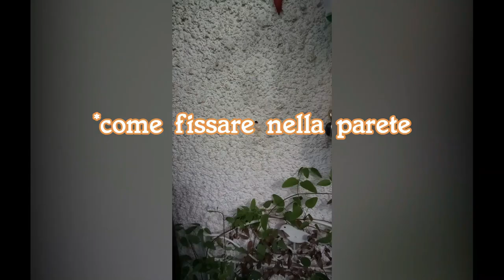DIY/TUTORIAL: ♻ RICICLO DELLA BOTTIGLIA PLASTICA X VASI E PIANTE🌼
Amici guardate che idea originale e divertente da fare per riciclare i flaconi dei detersivi. Questa idea può servire come un porta vaso per le piante, quelle che pendono sono ideali per fare da parrucca alle teste porta fiori.

Vi divertirete aiutando l'ambiente e abbellirete il vostro balcone e giardino. Basta un po' di creatività!

In questo mini corso vi farò vedere passo a passo come potete fare e vi darò tanti preziosi consigli.

Fatemi sapere nei commenti se siete riusciti a fare la vostra testa porta fiori e se avete qualche domanda sarò felice di aiutarvi.
👍Se vi è piaciuta l'idea lasciate un pollice in su e condividete con i vostri cari.🙌

Vi lascerò in fondo alla descrizione il link del mio blog dove potete trovare nel dettaglio il disegno da fare sul flacone.

I materiali e gli attrezzi che vi serviranno si trovano facilmente anche a casa vostra. Vi lascio un elenco completo:

- Flacone di plastica del detersivo
- Pezzi di stoffa
- Smalti per unghie colorati 💅 vanno alla grande anche quelli vecchi da riciclare, io ho usato il marrone, nero e rosso. La Clotilde che ho fatto l'anno scorso c'è il giallo, verde scuro, rosa, e trasparente con dei brillantini.
- Un vaso di fiori, piante perenni, piante grasse,  quelle che pendono sono ideali, anche i trifogli vengono belli e fanno dei fiorellini. Ho usato la Campanula, Piante grasse, Gelsomino di notte che purtroppo ho dovuto cambiare per un'altra pianta grassa, perché il gelsomino stava seccando.
- Vecchi orecchini (o qualcosa da riciclare che potete adattare come orecchino)
Celeste ha uno che era la decorazione di un jeans, Clotilde quelli a bottoni della nonna e Gioconda porta come orecchini delle spalline di un reggiseno.

- Phon per capelli, usate una temperatura calda
- Taglierino
- Un attrezzo appuntito (tipo un coltello seghettato da usare con cautela)
- Una penna

Per fissare nella parete
- Una vite col suo tassello
- Trapano (per bucare la parete)
- Un avvitatore o cacciavite
- un martello

🙏Grazie per la vostra attenzione! Spero che vi divertirete come me!🥳😁

A presto con altre idee fai da te e idee per riciclare!

Un abbraccio! A presto!🤗🥰
1:02 come staccare l'adesivo dalla bottiglia
02:08 buco e taglio della bottiglia
03:07 disegno della Gioconda nella bottiglia
05:44 disegno della Celeste
06:01 come dipingere
11:00 orecchini e fasce per la testa
13:25 come appendere nella parete
14:52 saluto della Clotilde

Il disegno del viso delle bambole da copiare, lo trovate qui nel mio blog👇:
A volte bisogna "Riciclare"